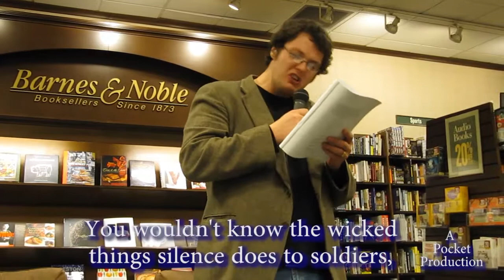Ilya Kaminsky- Ours is the Country Poetry Video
"Ours is the Country Whose Citizens Woke Up One Morning & Refused to Hear" by Poet Ilya Kaminsky.

Second in a series of Ilya Kaminski War Poems. Very strong and passionate imagery.

Ilya Kaminsky was born in Odessa, former Soviet Union in 1977, and arrived to the United States in 1993, when his family was granted asylum by the American government. Ilya is the author of Dancing In Odessa (Tupelo Press, 2004) which won the American Academy of Arts and Letters' Metcalf Award, the Dorset Prize, and the Ruth Lilly Fellowship given annually by Poetry magazine. Dancing In Odessa was also named Best Poetry Book of the Year 2005 by ForeWord Magazine. Ilya has served as a Writer In Residence at Phillips Exeter Academy and worked as a Law Clerk at Bay Area Legal Aid, and National Immigration Law Center. He lives in San Diego, California, where he teaches at San Diego State University.

A Pocket Production by Patty Mooney, a producer at Crystal Pyramid Productions in San Diego